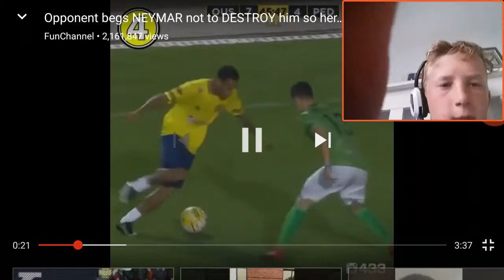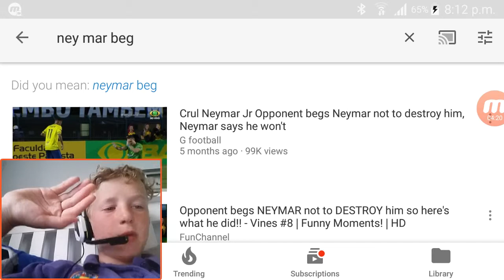Reacting to Ney Mar destroying a opponent